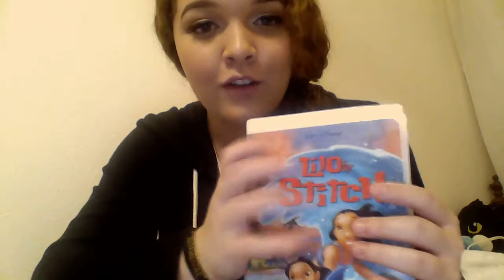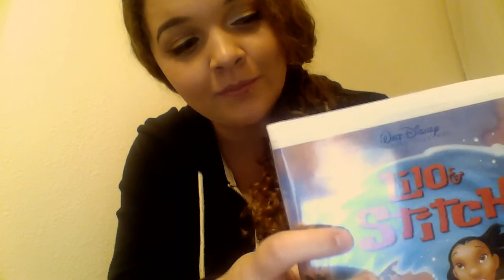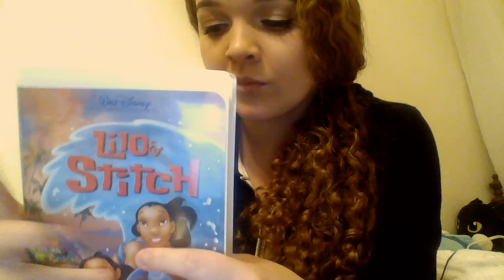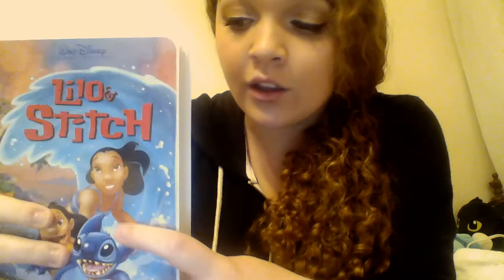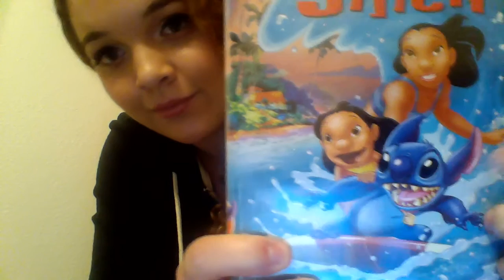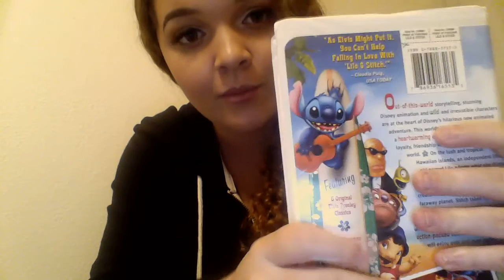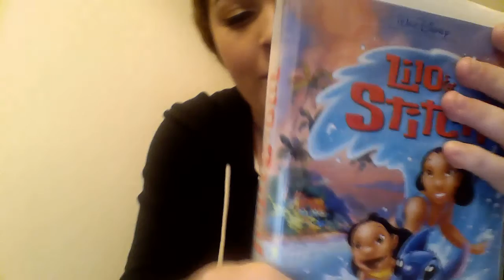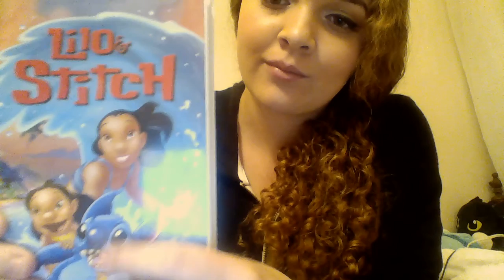Disney Tingles ASMR - Lilo and Stitch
Welcome!

I always enjoy a good Disney movie. Here are several facts about Lilo and Stitch! Comment your favorite Disney movie, and maybe it will be in the next video.

This video includes:
Sticky fingers, whispering, tapping, soft gum chewing, and soft squeaking.